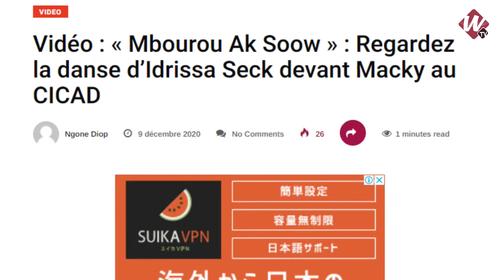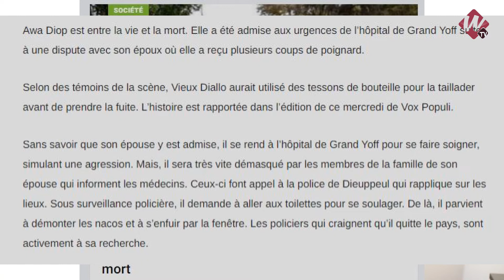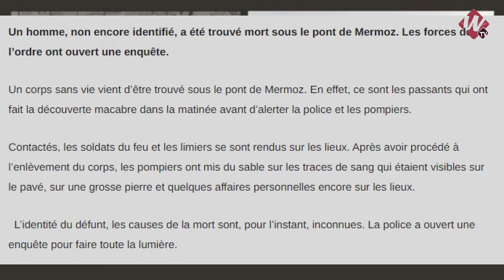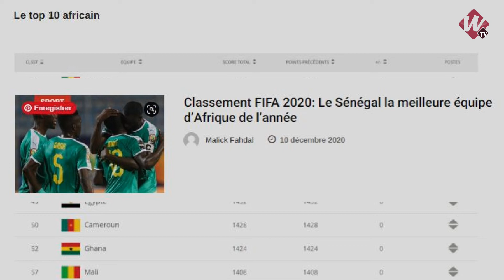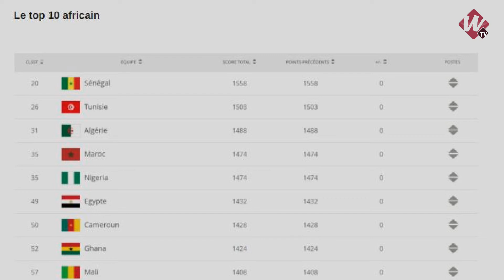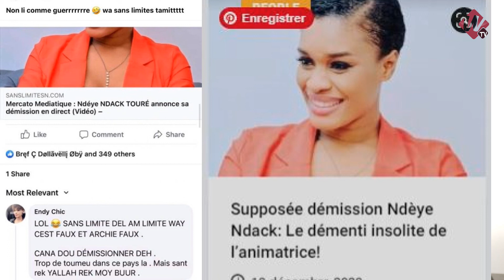Ndéye Ndack d€ment Sanslimites, Mame Goor @ccuse Sonko, Nitdof le T@cle, Pape Cheikh Diallo s’€xcuse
Annif Macky , NitDof t@cle , Mame Goor @ccuse Sonko , Pape Cheikh  s’€scuse, Sarr Humilie Karim...